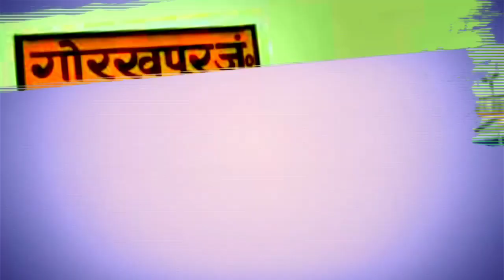गोरखपुर के यह लोग लॉक डाउन मे रोज कराते हैं 1200 गरीबों को भोजन